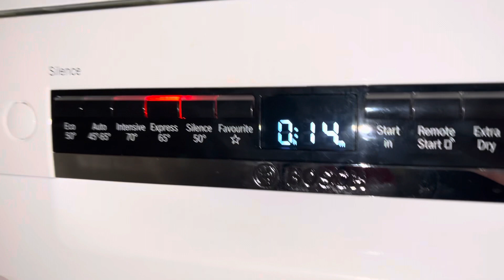Bosch Dishwasher - Express 65° ​⁠@JeffsWashingAdventure